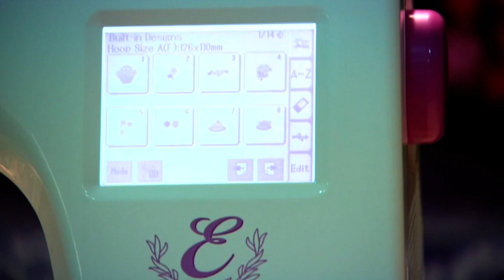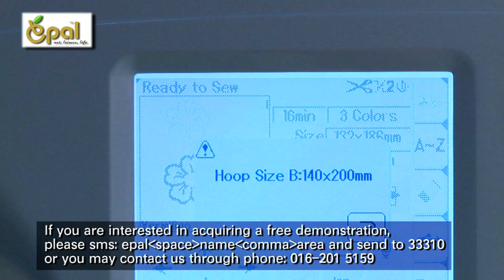Embroidery Sewing Machine - Memory Craft 350e (sulam bunga 3D) Epal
Embellished objects reflect your personal sense of style. The 350E makes it easy to embellish home decor items, garments, or accessories -- just snap in your hoop and press a key. The 350E is our most advanced embroidery-only machine. Make ready to wear garments uniquely yours, monogram pillowcases and towels for a thoughtful gift: the 350E does it all, you just change the thread!